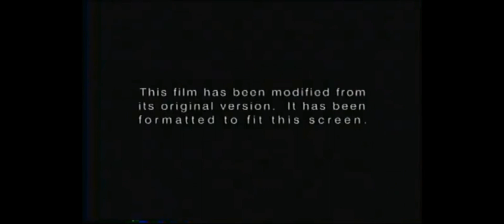Opening To Matilda 2004 VHS